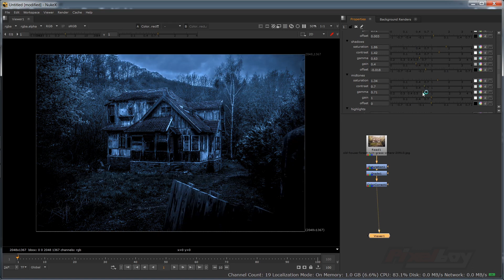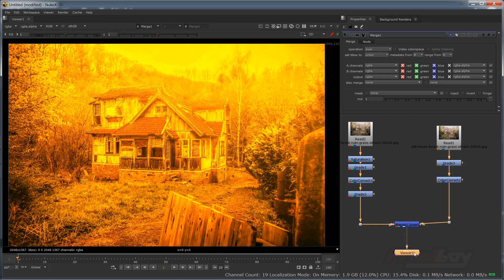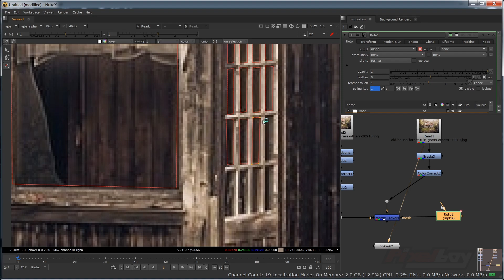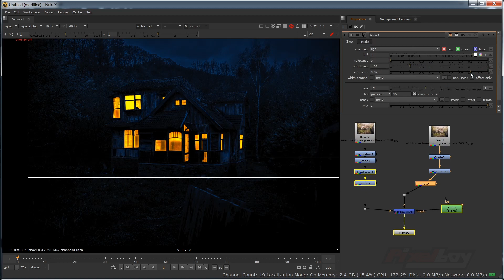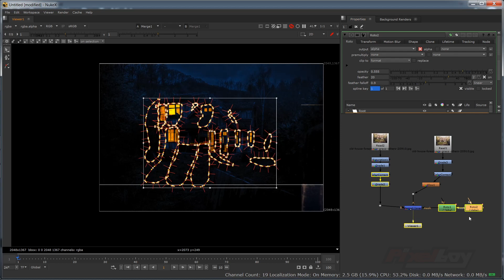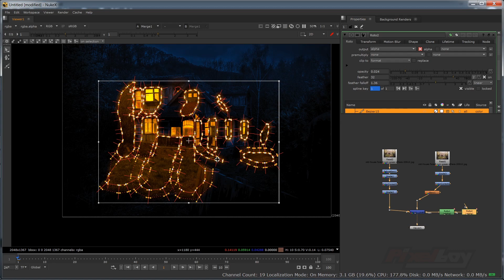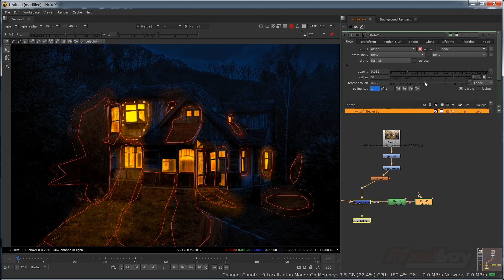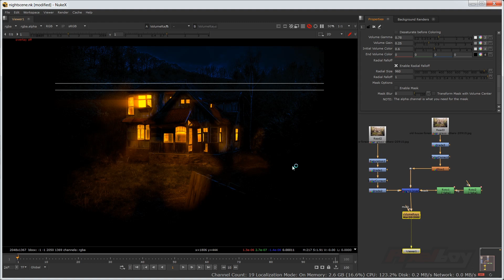DAY 2 NIGHT IN NUKE || FULL TUTORIAL.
This tutorial is about how to convert day2night in nuke, you can use the same method in the video by tracking data.
Enjoy the video!  and comment on any specific video you want from,
(NUKE, MAYA, AFTER EFFECT, PHOTOSHOP, PREMIERE, ILLUSTRATOR)ETC.